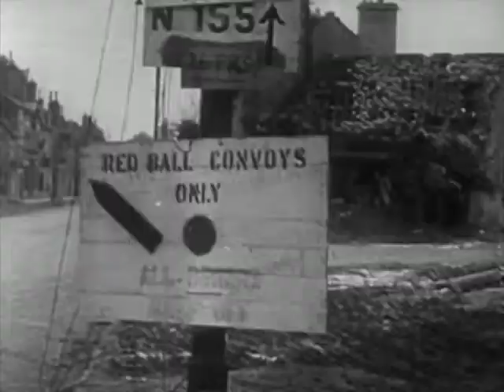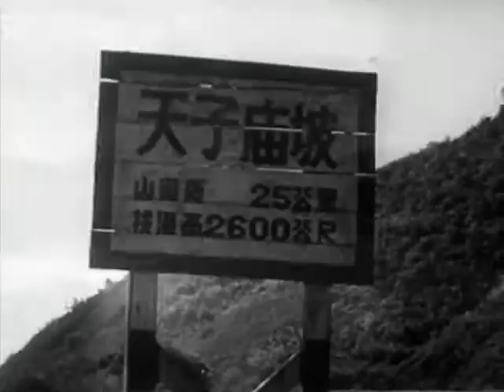Highballing to Victory - 1944 - CharlieDeanArchives / Archival Footage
"Highballing to Victory" on the Red Ball Express, a truck and air route from the western coast of Europe into the interior, and the importance of conserving rubber for military vehicle tires. .